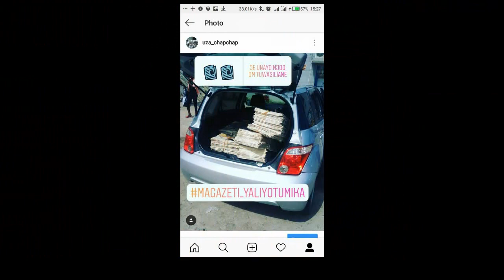KUNAMBI SERVICES - WANUNUAJI WA MAGAZETI YALIYOKWISHATUMIKA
WASILIANA NASI KWA  NAMBA